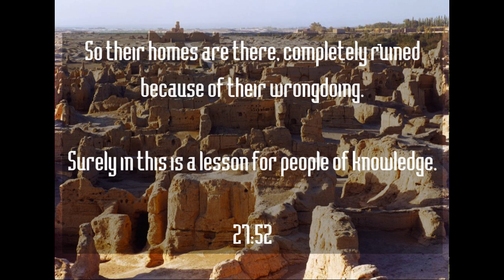GOD'S LAST PROPHET - RUINS - CHAPTER 17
The Honorable Reminder.
The last Prophet. The last Prophecy.
The last Dynasty. God's Kingdom.
Emperor Yehuda. You are warned!
God's Holy Word 2018

The word is pursuing. In motion. Moving.
True ruins. True ruins.
Eloquent, fluent. Enforcement. Bruising.
True ruins. God's doings.
Ensnarement, trapping, justice, flagging.
Dynasty down. Dynasty down.
Harassment, slapping, battering, wrecking.
Endtime is now. Finishing clowns.

I am the conclusion. The model. The fusion.
No absolution, the pit, execution.
Heavenly mandate, evident campaign.
Handbreak. No handshake. Not man-made. Which translates.

Lies in collusion. Truth over illusions.
Eloquent, fluent. It's written. Inclusion.
True religion. God's mission.
Praised is the lord. Bow down or fall.
New dynasty. New dynasty.
Your God is one. He breaks down your walls.
New dynasty, so listen to me.

Untouchable by righteousness now.
These are the signs, abide with them all.
Fear Him alone. And stand out for Him tall.
New dynasty. Be gone or with me.